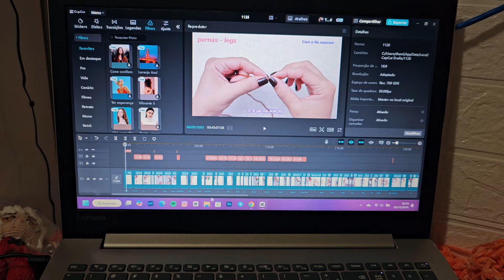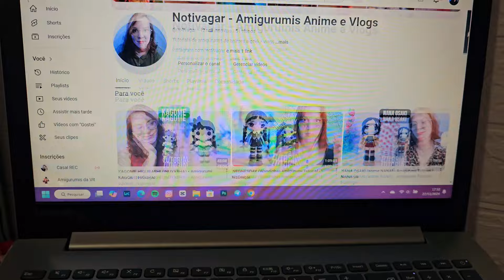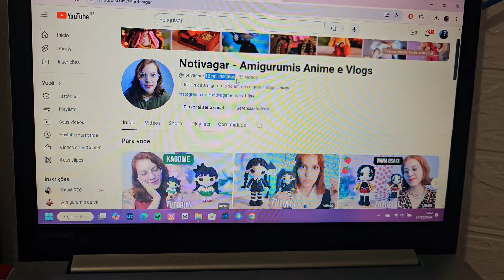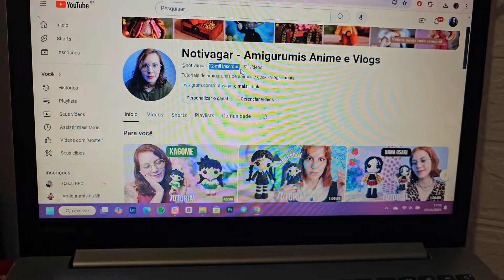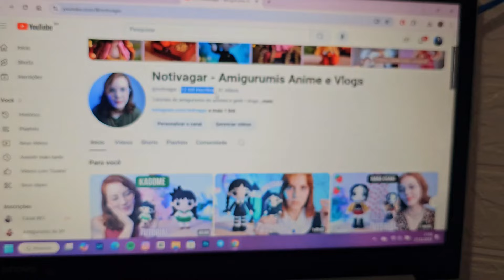Um pouco da minha semana! Mostrei projetos e crochetei junimos • Diário virtual | Notivagar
Oi! vem acompanhar alguns dias de trabalho comigo. ♥

XoXo ☆♡